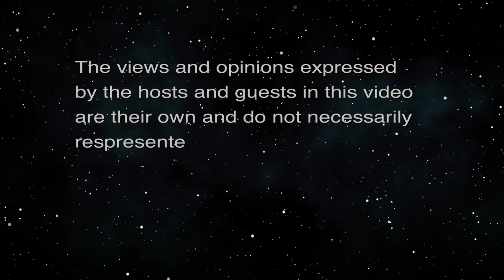Truth Commissions (Transitional Justice)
What are the benefits and weaknesses?  The host for this episode is Jay Fidell.  The guest for this episode is Cecilia Kustermann.

The goal of truth commissions generally is to hold public non-judicial hearings to establish the scale and impact of a past injustice and make it part of a permanent public record. Truth commissions look not only at events, but also at their causes and impacts. Truth commissions often most effective in that they help to officially recognize victims and perpetrators in an effort to move beyond the painful past. But do the possible weaknesses of truth commissions outweigh the benefits? Truth commissions can serve as a tool to “wipe the slate clean” which can possibly lead to forgetting about the past and benefit the perpetrators of human rights violations. Maybe the key issue is that these commissions should not be “concluded”, as the mission of such commissions never really comes to an end, as demonstrated with the very recent discovery of unmarked graves of mainly indigenous children.